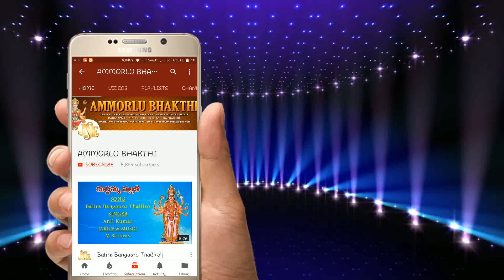నిత్యానందకరీ - అన్నపూర్ణస్తోత్రం | Sri Annapoorna Astakam | Nitya Santhoshini | Ammorlu Bhakti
Jayasindoor Ammorlu Bhakti WhatesApp Group Invite
Follow this link to join my WhatsApp group Annapoorna Devi Songs Nityanandakari - Popular Song by B.Ramana- Video Song Jayasindoor Ammorlu Bhakti
Durga Devi telugu devotional songs

bhakthitvdharmasandehalu
goddessofakkadevathalubhakthipatalu
latesttelugubhaktisongs
polerammabhakthipatalu
bhaktisagartamil